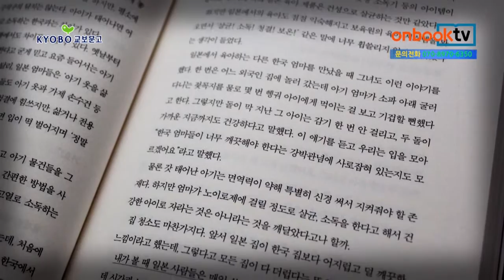[1분이책] 일본 엄마의 힘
안민정 지음 | 황소북스 펴냄

일본 엄마의 힘. 황소북스에서 펴냈습니다.
기자 출신인 저자가 10년 동안 도쿄에 살면서 겪고 느낀 일본 엄마들의 자녀교육법을 담았습니다. 네이버 포스트에 연재되며 한국 엄마들의 공감을 형성했는데, 일본 엄마의 육아와 교육법을 배울 수 있는 교훈과 힌트를 전해줍니다. 또한 일본 엄마의 훈육법과 자녀교육의 원칙이 다양한 사례와 함께 실려 있습니다. 일본 엄마가 아이를 혼내는 방법부터 일본 아이들이 한겨울에도 맨발인 이유를 알려줍니다. 효율적인 시간 관리로 육아 스트레스를 날리는 일본 엄마만의 방법과 노동력의 효율성을 먼저 점검하는 일본 엄마의 지혜도 소개합니다.